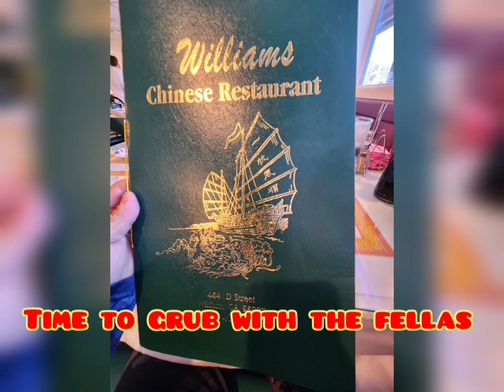5/19/23 IVR session